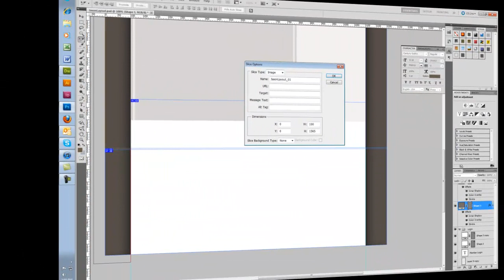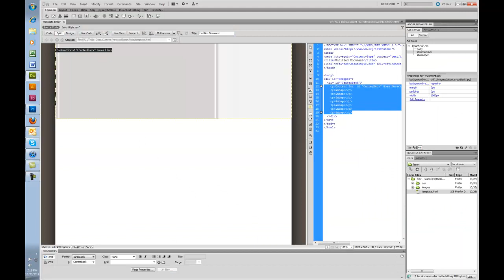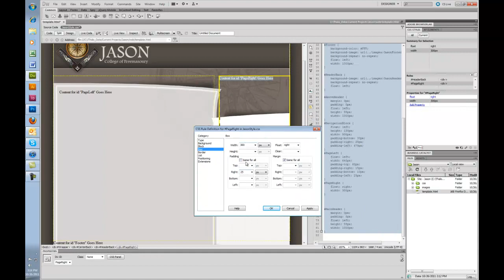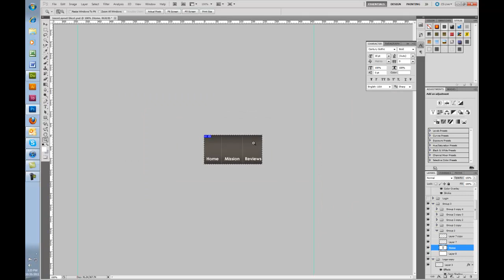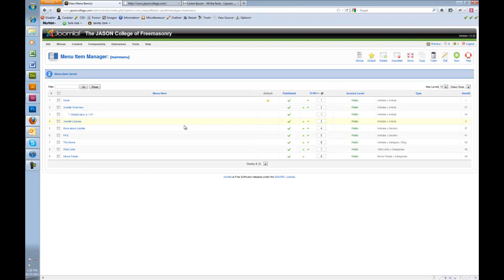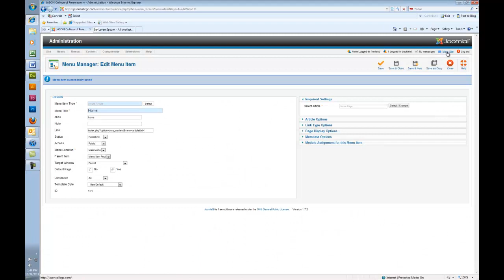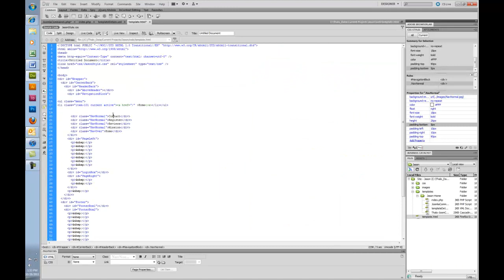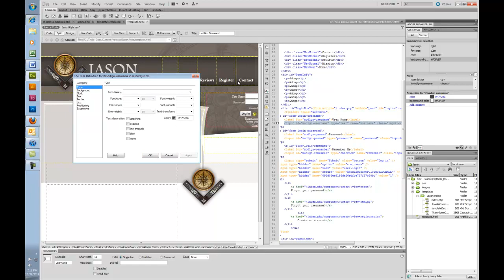Custom Web Design Time Lapse Video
Gabriel Meacham with Thalo Creative Studios shares Custom Web Design Time Lapse Video. This Video covers basic Photoshop slicing and HTML / CSS creation in Dreamweaver / Joomla Template Integration.